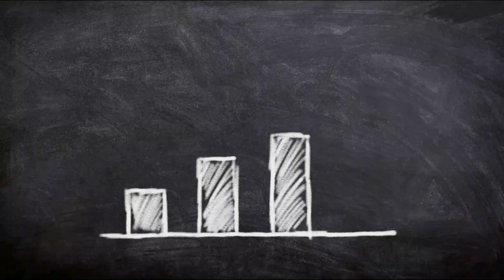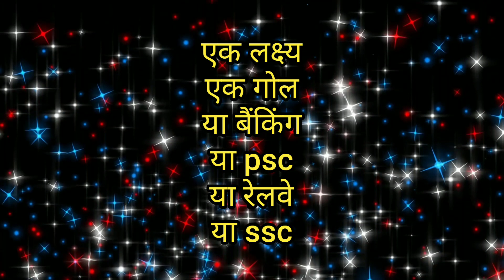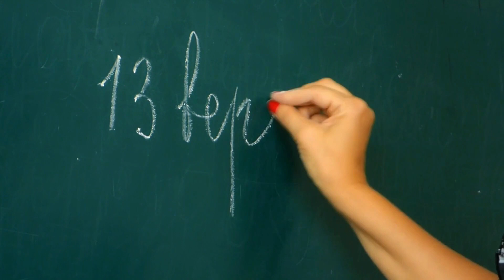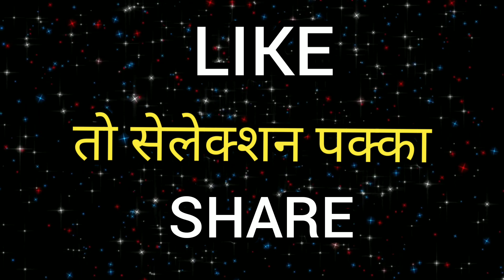How to crack any exam, study motivational video, how to crack psc, how to become ias officer,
How to crack any exam, how achieve any goal, how to crack psc, how to become ias officer, guidance,
motivation speech in hindi,motivational video in hindi,how to crack any goverment exam,how to focus on study,students motivational video,study motivational in hindi,how to crack psc exam in 1st attempt,how to crack upsc exam in first attempt,How to crack any exam,how to crack psc,how to become ias officer,ias motivation,upsc motivation,neet motivation,iit motivation,student motivation in hindi,study motivation,sarkari job kaise nikale